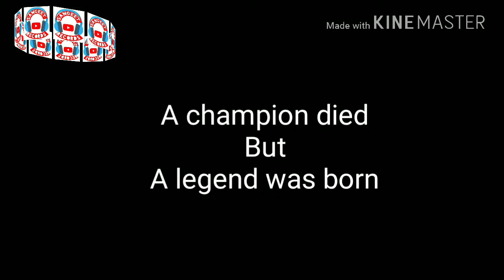SOORMA || Diljit Dosanjh || official trailer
Official trailer of Diljit Dosanjh film SOORMA.